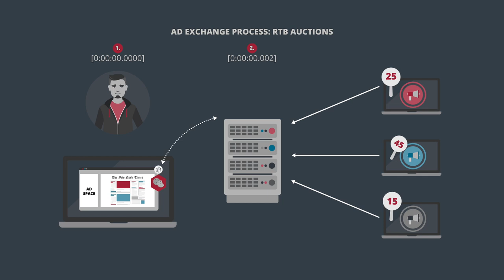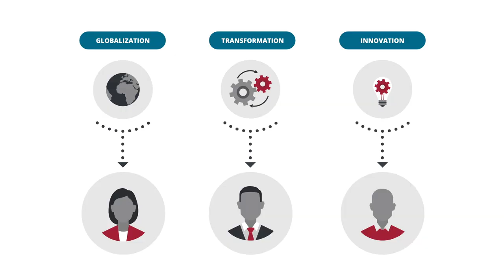MIT Sloan School of Management Online Programs | Portfolio Trailer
The MIT Sloan School of Management is collaborating with online education provider GetSmarter to create a new class of learning experience — one that is high-touch, intimate, and personalized for the working professional. These online programs are designed to encourage you to embrace intellectual discovery, simplify complexity, and pursue innovation. Complete an interactive online program with guidance from expert faculty, and earn a certificate of completion from MIT Sloan.